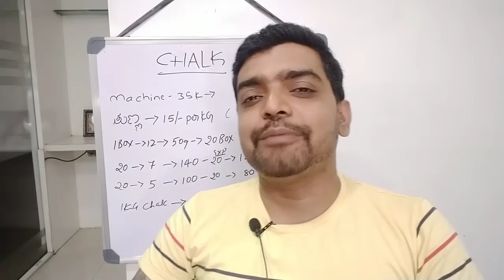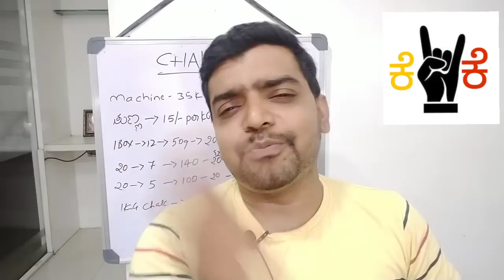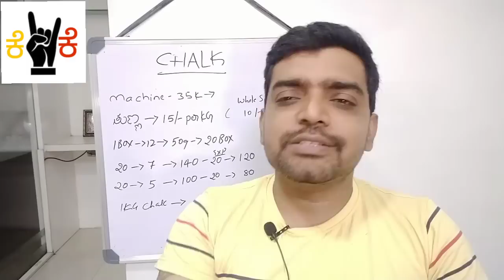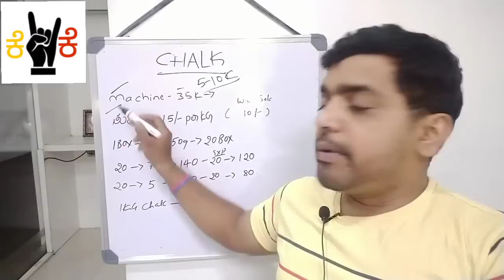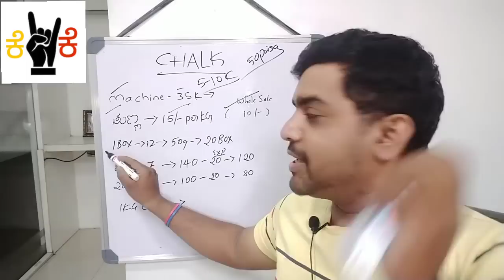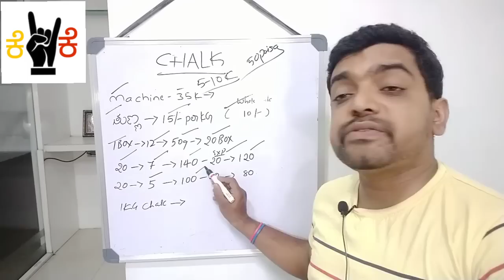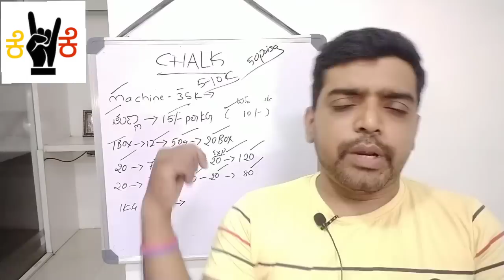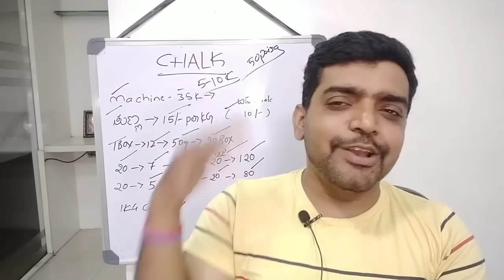Chalk piece business - ಕನ್ನಡ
ಕೆ ಕೆ channel